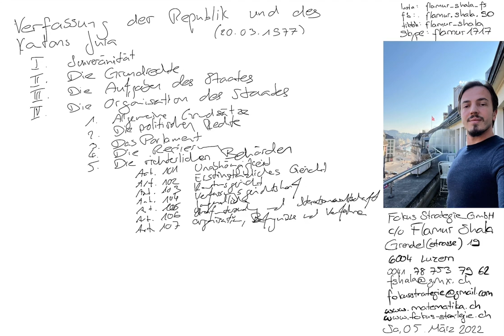Verfassung der Republik und des Kantons Jura | 4. Die richterlichen Behörden Art. 101 bis 107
Verfassung der Republik und des Kantons Jura | 4. Die Organisation des Staates
5. Die richterlichen Behörden Art. 101 bis 107